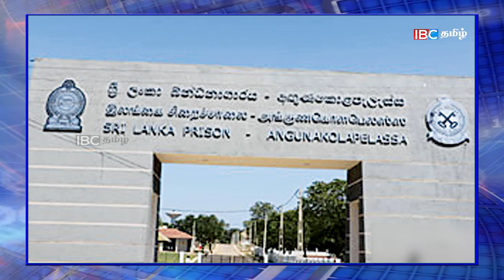சிறைச்சாலைக் கோபுரத்தில் ஏறி 400 கைதிகள் ஆர்ப்பாட்டம் !!!